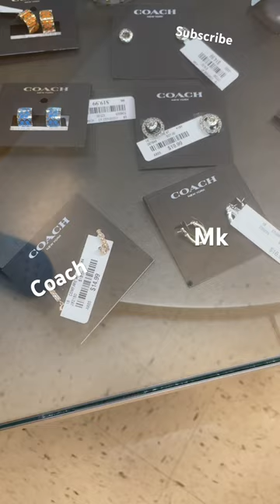💎 Michael Kors & Coach hoop earrings & Enamel earrings Bracelet Jewelry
Looking for some affordable Michael Kors & Coach hoop earrings and Enamel earrings Bracelet Jewelry? Look no further than TJ Maxx! We have a wide selection of Michael Kors & Coach hoop earrings and Enamel earrings Bracelet Jewelry that you will love at prices that won't break the bank. jewelry earrings Coachpavelogolargehoopearrings coachpaveearrings coachjewelry coachComparison michaelkorsunboxing g